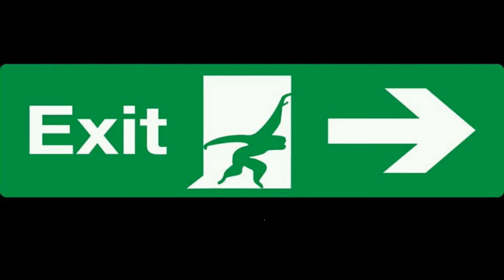Ape Escape Coaches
Ape Escape movement camp 2018 will be taking place June 1-4 in Kilbroney Park. This is an event unlike any other offering a wide range of workshops in numerous arts.